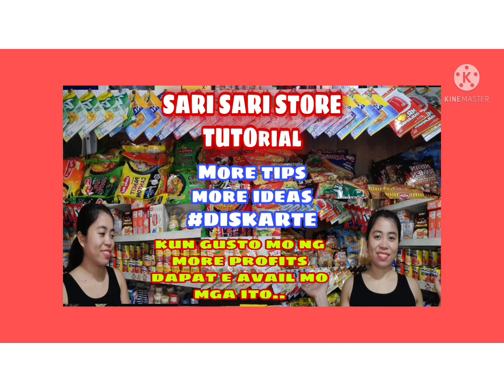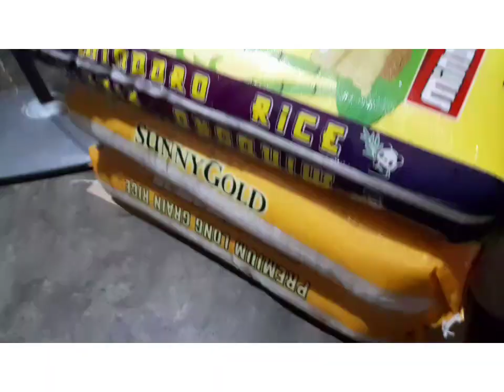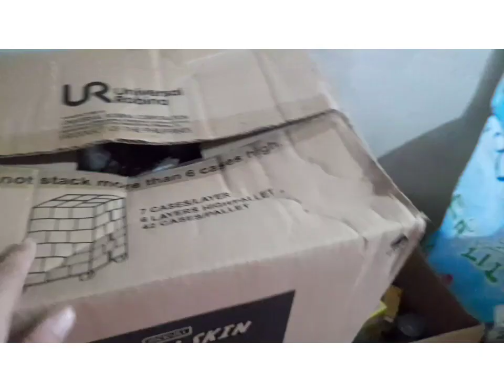PAANU AKO NAPUNTA SA SARI SARI STORE BUSINESS//JOPAY ENGGANG CHANNEL